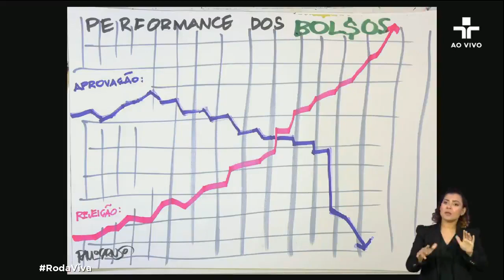"Eu tinha medo que o desfecho da PEC Emergencial fosse muito pior", afirma Gustavo Franco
Ex-presidente do Banco Central, Gustavo Franco foi o convidado do Roda Viva da última segunda-feira (22). Ele falou sobre a aprovação da PEC Emergencial.

Mestre em Economia pela PUC-RJ e PHD em Harvard, Gustavo Franco foi diretor da área internacional e presidente do Banco Central, além de secretário de Política Econômica do Ministério da Fazenda, entre 1993 e 1999.

Em artigos recentes, publicados na imprensa, Gustavo Franco tem alertado que, por maior que sejam os problemas atuais na área econômica, o quadro ainda não está definido para esse ano e é possível que surjam surpresas nos próximos meses. Na entrevista, ele fará uma análise da situação econômica do País, do estrago feito nas contas do governo pela pandemia e da falta de reformas que ajudem a enfrentar a crise.